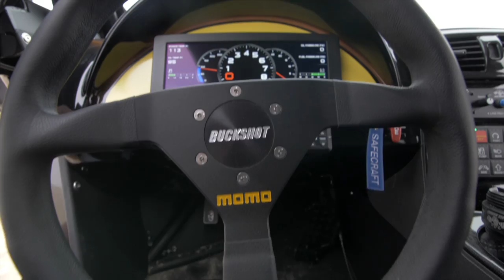BOYS TOYS - TV SHOW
On this episode of Boys Toys, Host Amber Wyatt receives an invite to an exclusive Cigar Company - catching a ride in a pimped out limo-bus on the way. Then it’s back to Las Vegas, as we discover a world of marvellous machines outside of the casino! All before being among the first to test drive a brand new supercar from Japan.